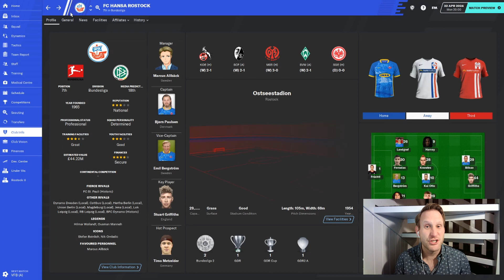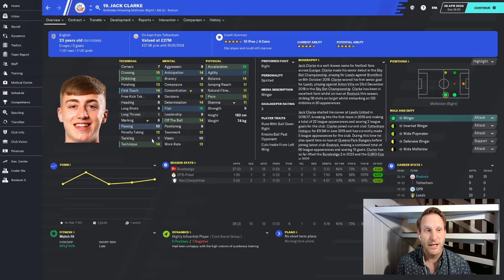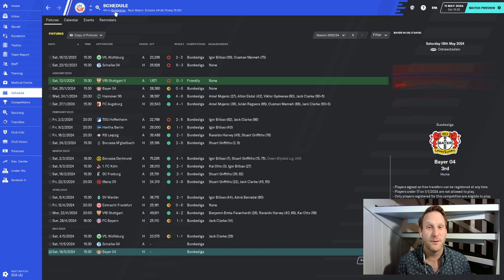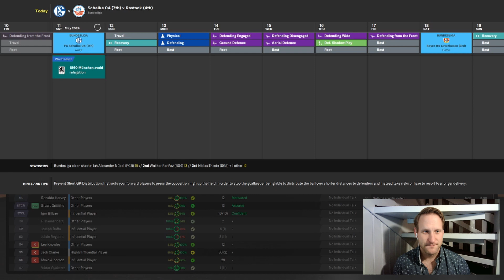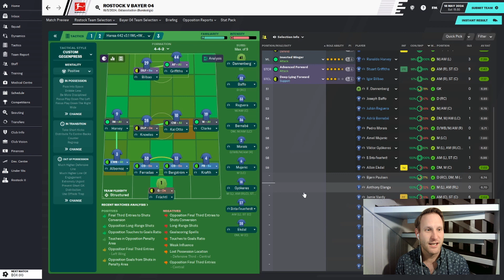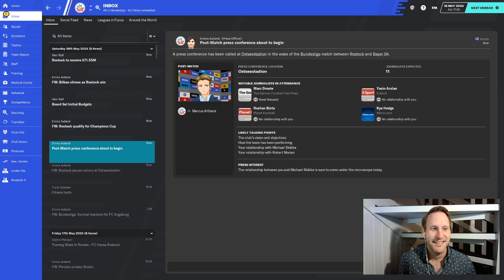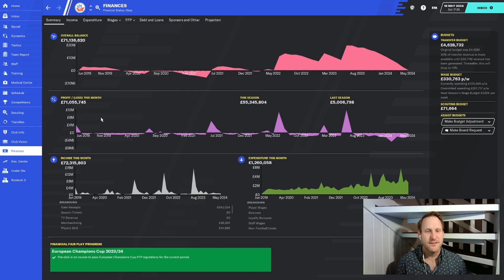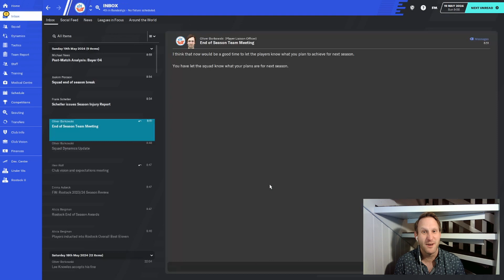FM20 | FC Hansa Rostock | Swedish Mafia | #34 The Final Countdown | FOOTBALL MANAGER 2020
As we go into the final episode of the fifth and final season, a place in Europe is ours to lose. If we play our cards right we might even reach a Champions League spot!

Welcome to "Swedish Mafia", a great Football Manager 20 adventure. German 3rd tier club FC Hansa Rostock has a new owner with a plan to bring the club back to it's former glory days. To help him out, he has reunited The "Swedish Mafia", six former players who all started in the 2003 Bundesliga win against Nürnberg, setting a league record of most foreign players from the same nation ever!